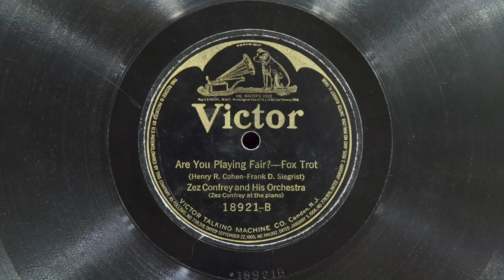Are You Playing Fair? • Zez Confrey and His Orchestra (EMG Mark Xb Oversize Gramophone)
Zez Confrey and His Orchestra play "Are You Playing Fair?" on Victor batwing
record 18921-B, played on an EMG Mark Xb Oversize gramophone with a Meltrope III soundbox and a Burmese Colour Needle. Acoustically recorded June 29, 1922 in New York City. This disc has some obvious wear, but I hope still an enjoyable listen.